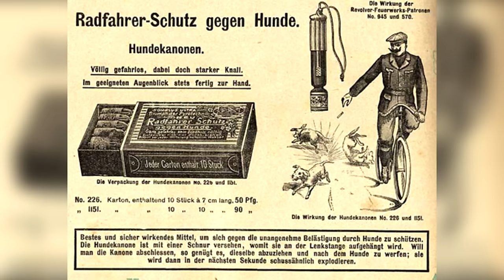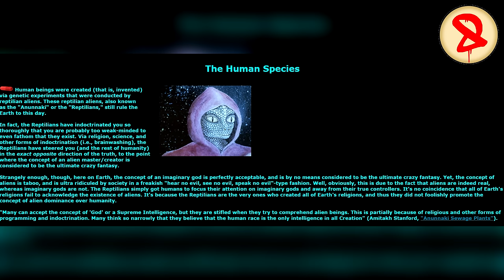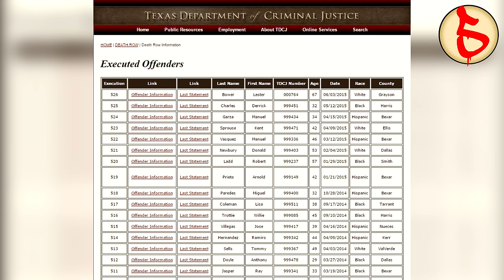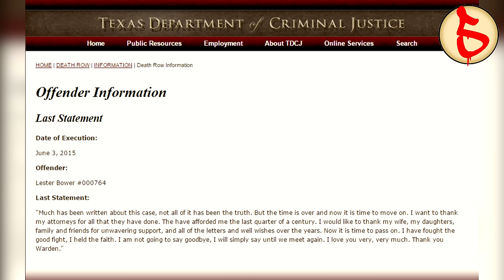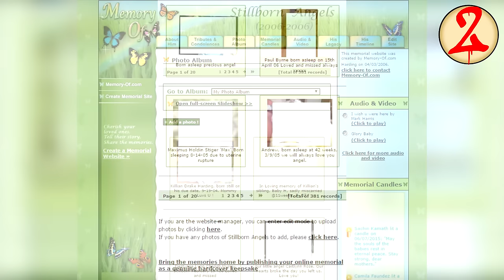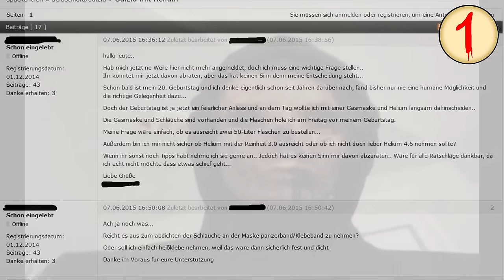10 kranke Internetseiten, die du vermeiden solltest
Von Dämonenbeschwörungen bis zu verstümmelten Leichen, zeige ich euch 10 kranke Webseiten, die ihr auf jeden Fall vermeiden solltet!

Deep Web:
Ich gebe keine Auskunft darüber!

Intro audio "Come out and play" by DesperateMeasurez

KRANKE SEITEN des INTERNETS!!